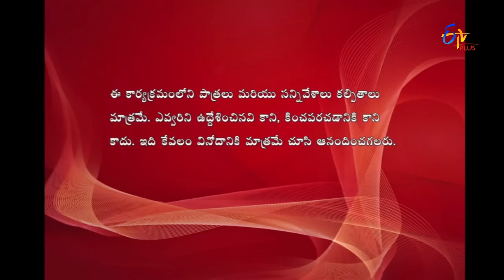Express Raja | Funny Bite 4 | 28th December 2016 | ETV Plus